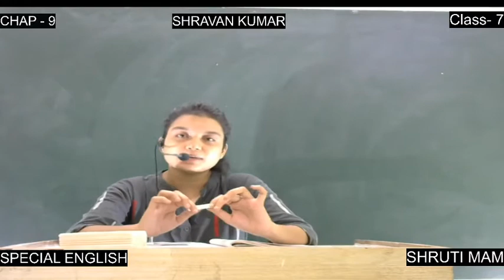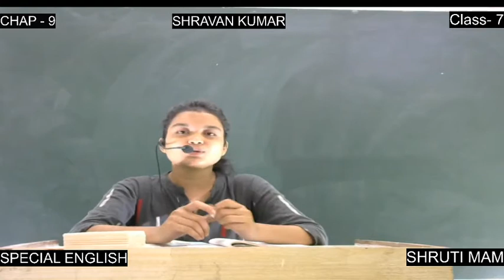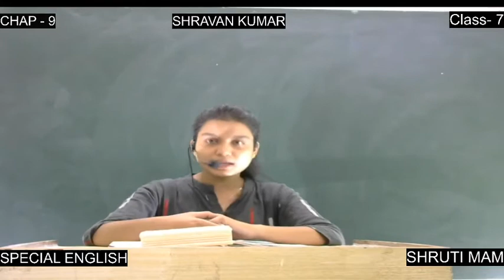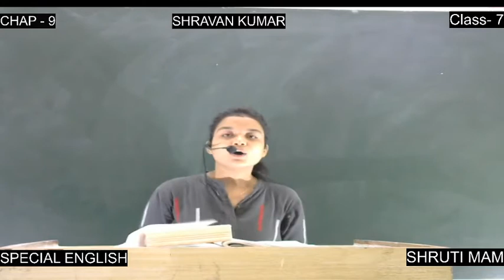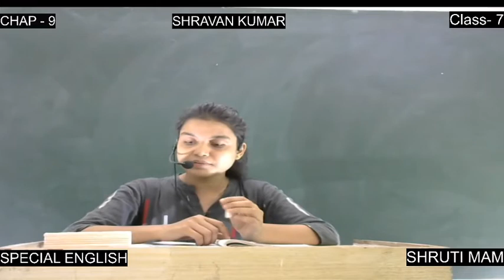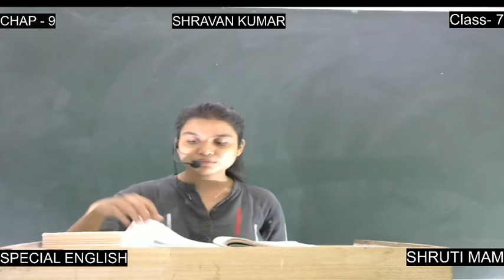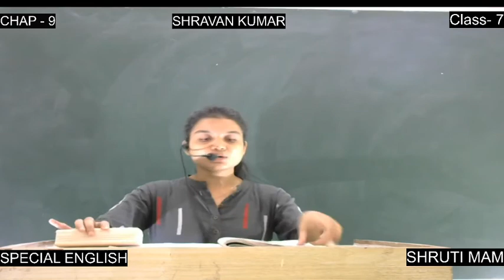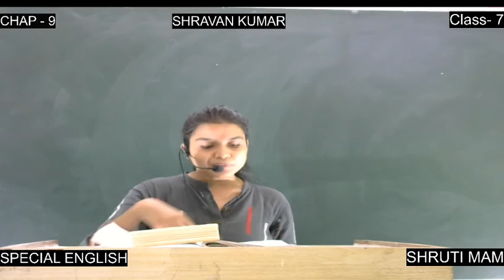SPECIAL ENGLISH || CLASS 7 || CHAP 9 || BY SHRUTI MAM